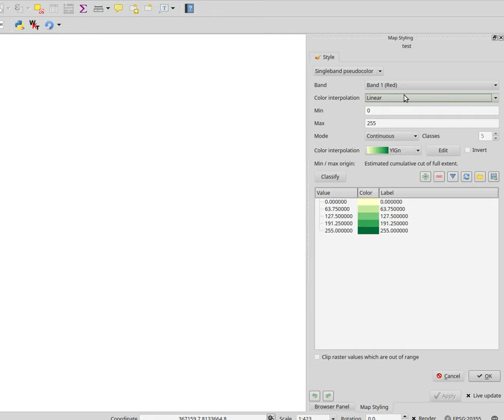QGIS Raster style dock 2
more updates